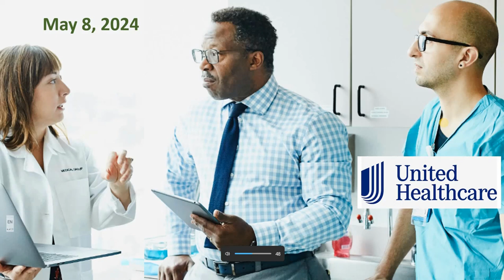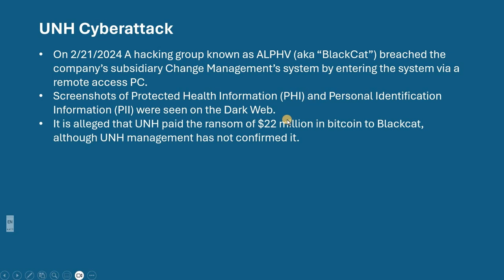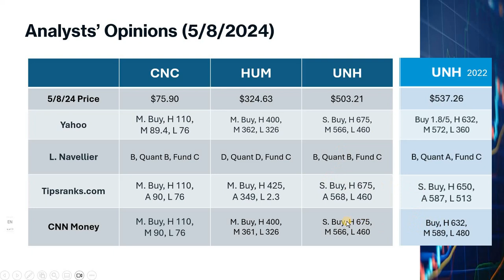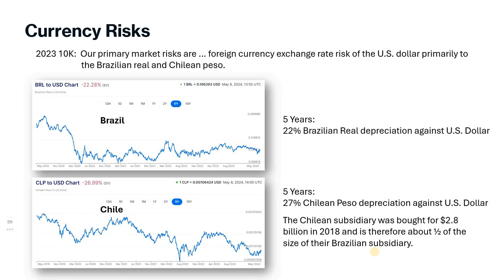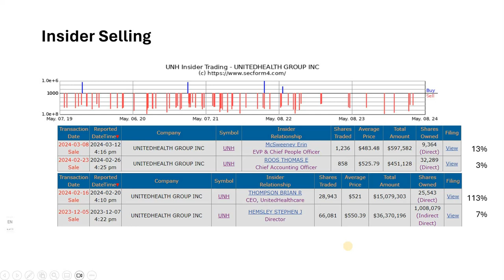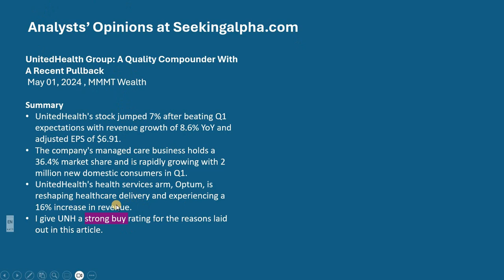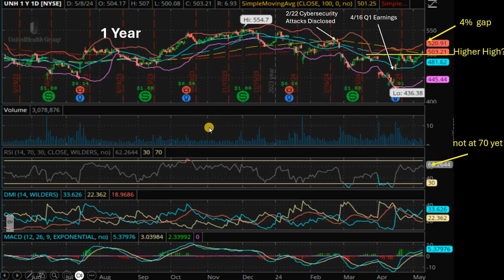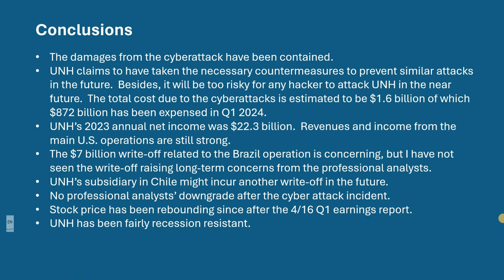With UnitedHealth's cyberattack and Brazil woes, is it time to buy on the dip or sell? UNH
UnitedHealthcare Group stock symbol UNH  has been a top leader in the healthcare provider industry.  They have been making huge amounts of profits year after year.  On February 21, an internet hacker group by the name of Blackcat hacked into UNH’s computer system.  In the following day, UNH’s management disclosed to the public that they were under cyberattack.  The company’s stock dropped more than 15% in the next 7 weeks.  It recently rebounded a little bit.  Based on the Q1 earnings report, UNH was hit with another big loss which I call the “Brazilian Flop.”  I will talk about these events in this video.  I will also tell you why I believe this is a good time to buy, sell or just hold onto UNH shares.